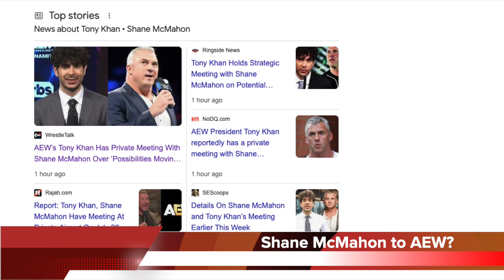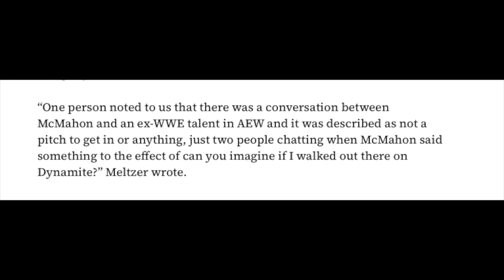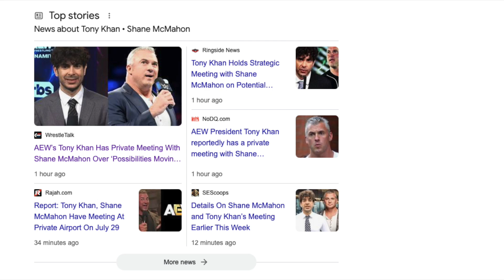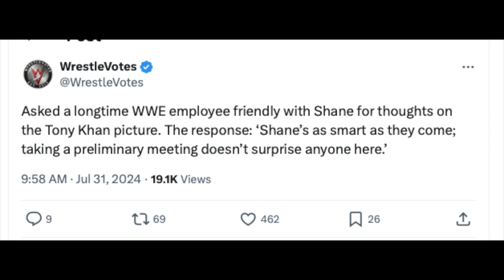Shane McMahon & Tony Khan Held Private Meeting To Discuss "Opportunities"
An interesting story is breaking in the world of wrestling as Shane McMahon and Tony Khan held a private meeting on Monday in Arlington, Texas.